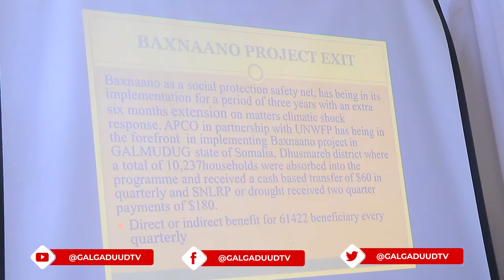Hay,adda APCO Ayaa Magaalada Dhusamareeb ku Qabatay Shir lagu soo Xiraayay Wajiga 1aad ee Mashruuca